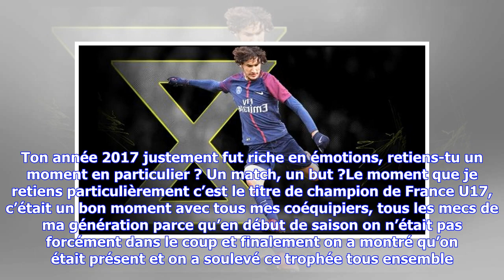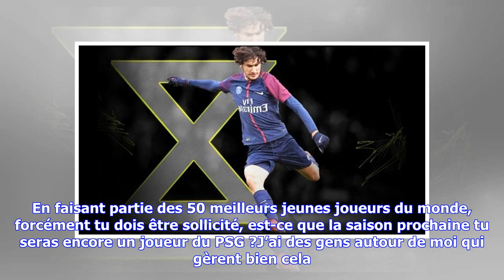Dernières nouvelles | Yacine Adli est plus mature grâce aux joueurs professionnels du PSG | Goal.com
Tu as été élu Titi d’Or (meilleur parisien sur et en dehors du terrain), tu fais également partie des 50 meilleurs jeunes joueurs du monde. Deux distinctions personnelles d’affilée, est-ce que tu es en train de changer de statut ?Je ne pense pas être en train de changer de statut. C’est mon travail au quotin qui est récompensé. Ce sont deux belles distinctions mais il ne faut pas s’arrêter là, comme je le dis il y a beaucoup de travail et il faut viser plus haut. Tu as pris place sur le banc en ...